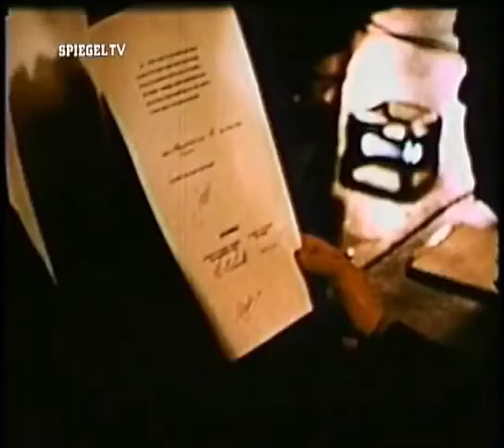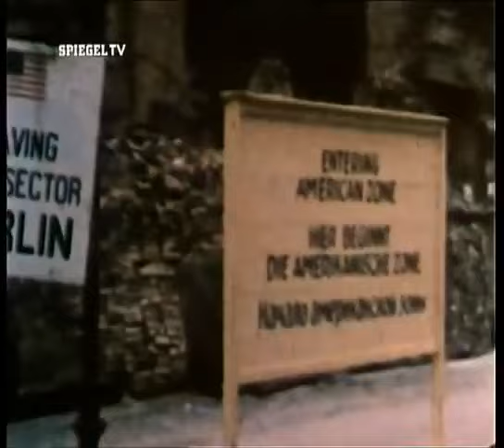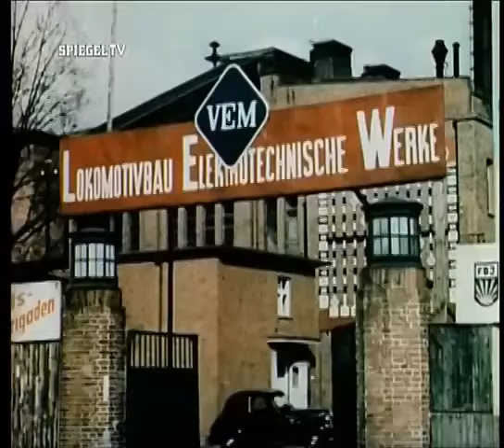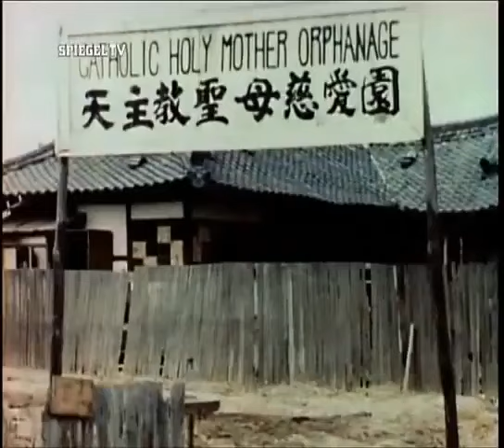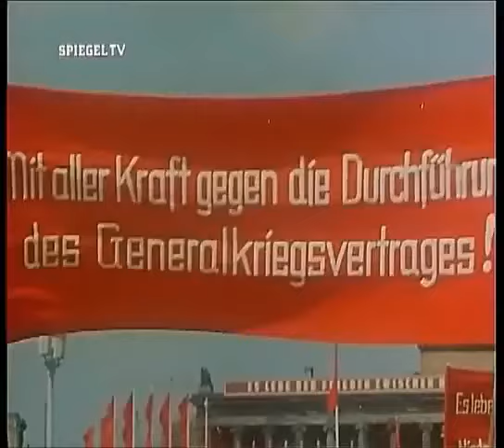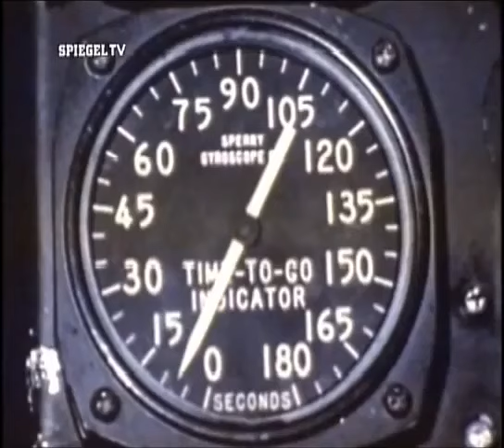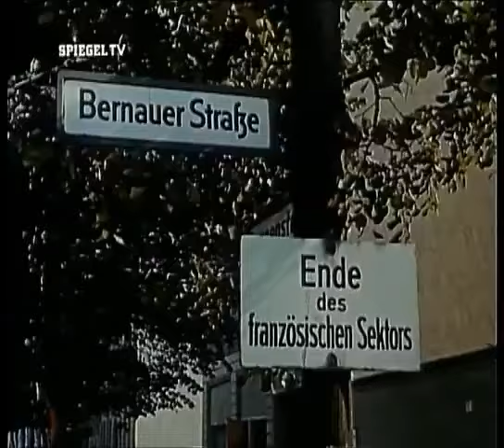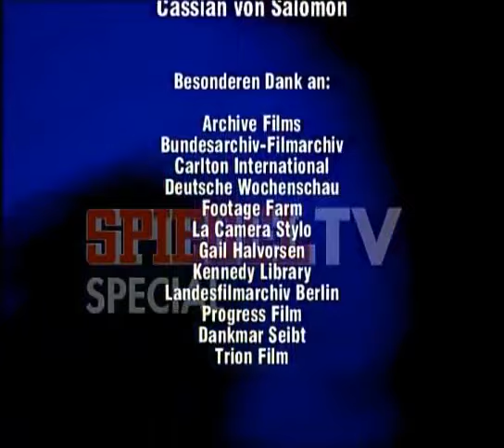Doku German Spiegel TV - Der Kalte Krieg in Farbe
Dokumentation German
Spiegel TV
Der Kalte Krieg in Farbe